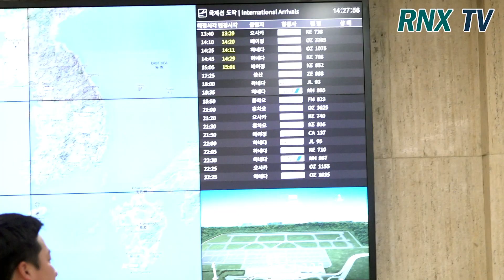엑소 (EXO), 카리스마 한류돌의 귀환 - RNX tv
그룹 엑소 (EXO / 첸, 백현, 카이, 찬열, 세훈)이 4일 오후 서울 강서구 방화동 김포국제공항을 통해 해외 공연 일정을 마치고 입국했다.  [서울=RNX뉴스] 김용덕 기자